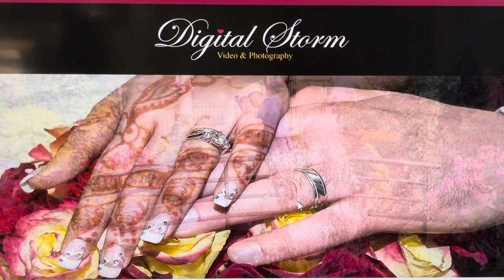Digital Storm Video & Photo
Professional coverage for wedding and events.